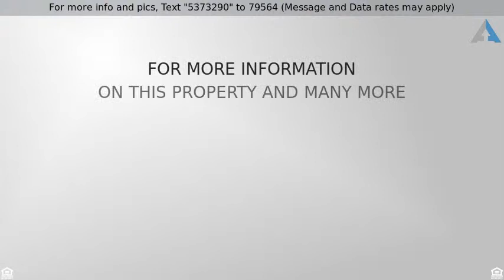Priced at $449,900 - 31872 Pepper Tree Street, Winchester, CA 92596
Spacious French Valley Home!

Great family home in nice neighborhood. A total of 6 bedrooms, 4 and a half baths in almost 3300 square feet. Formal living and dining. Upgraded kitchen with large island, granite counter tops, stainless steel appliances including double ovens and a 5 burner gas cook top. Open to the spacious family room with wood burning fireplace. Wood laminate and tile throughout the main floor. Upstairs you will find a large master suite complete with soaker tub, double sinks, and his and hers walk in closet. Three more bedrooms, one with it's own bathroom and the other two share a jack and jill. In addition, a huge bonus room. There is a private courtyard in the center of the house with an outdoor fireplace. Across the courtyard lies a casita with it's own bathroom perfect for guests. Large, private backyard with no rear neighbors. Spacious side yards with storage shed and rv parking potential. Two AC units. This home is a must see!